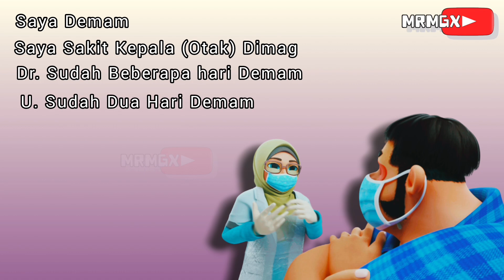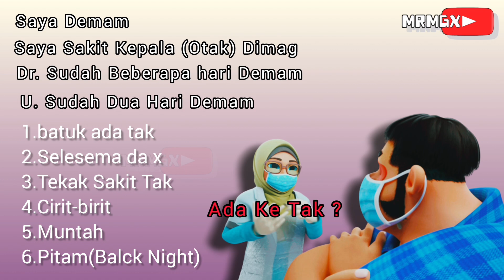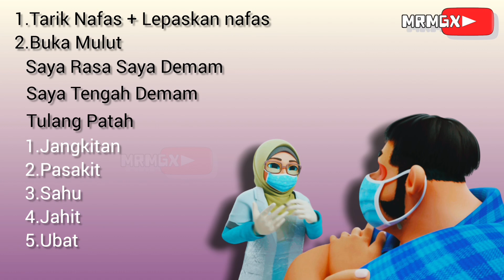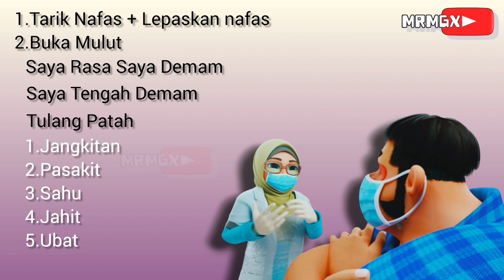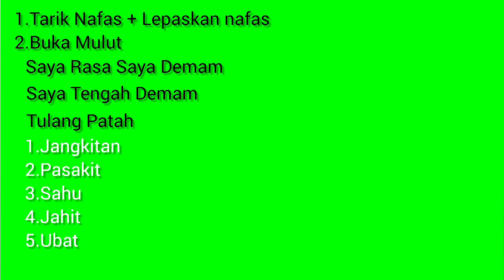Malay Bahasa In Hindi Part 9 || Clinic In Malaysia Malay Language In Hindi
28/November/2023

Video Achi Lage To please ✅ Like or Comment 💬 Karna Matt bhulna 🥰

Queries -
Hindi to malay
Malaysia language in hindi
Malaysia Language sikho hindi main
Malaysia language learning